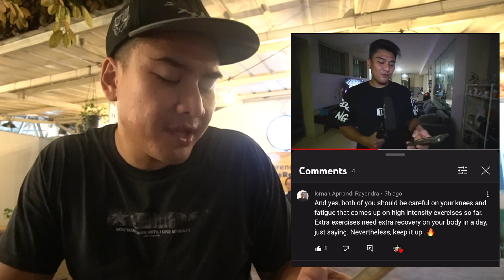Feeling blue.. Run Everyday (Day 12 of 30)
Life will punch you so hard and it doesn't matter who you are, you're going to fall.. but get back up, Rocky Balboa said something like that I guess, it's true tho